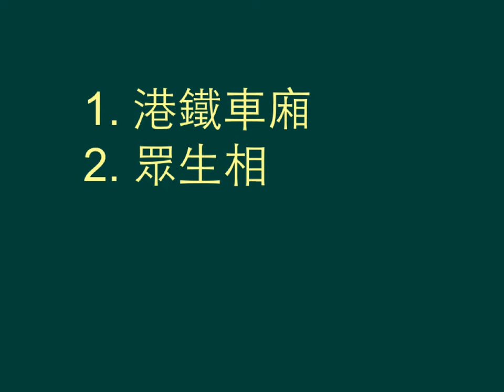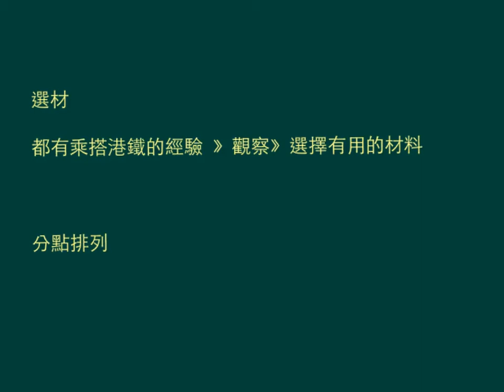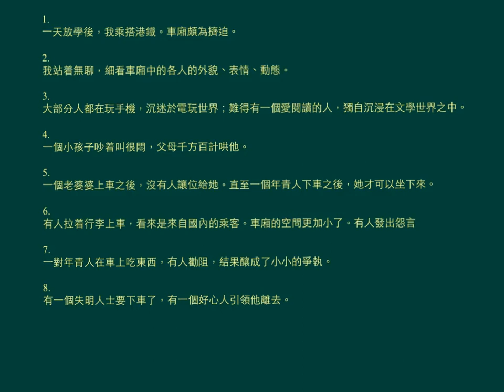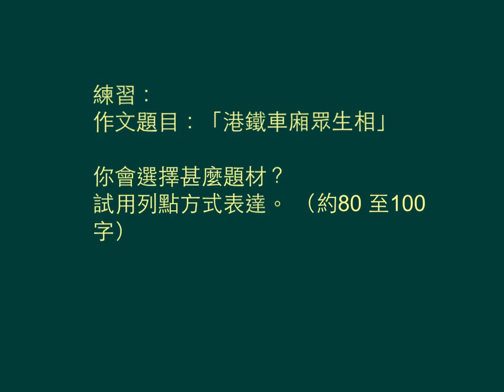中四中文_下學期_描寫文寫作（1）